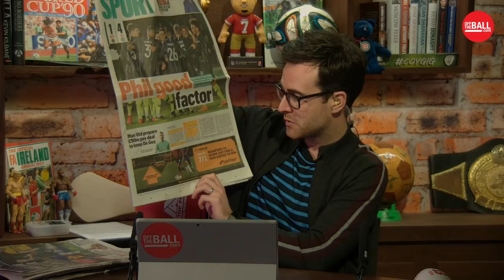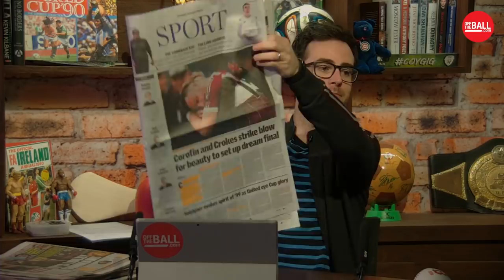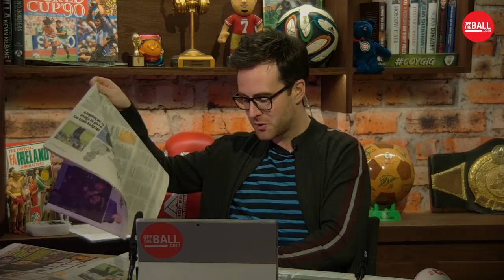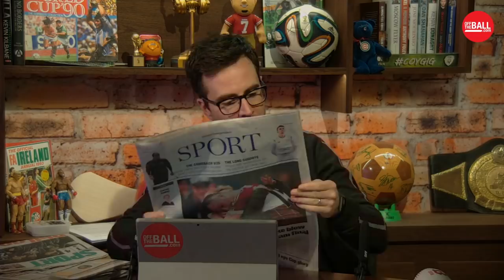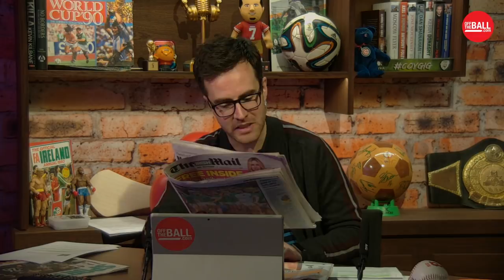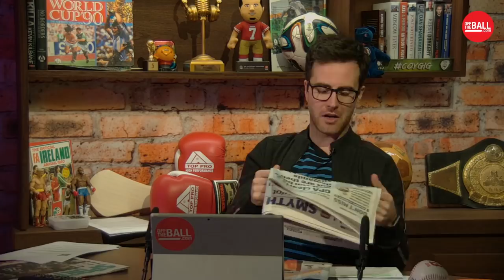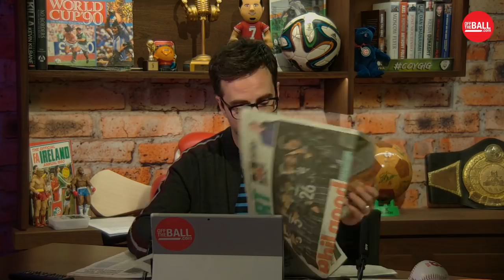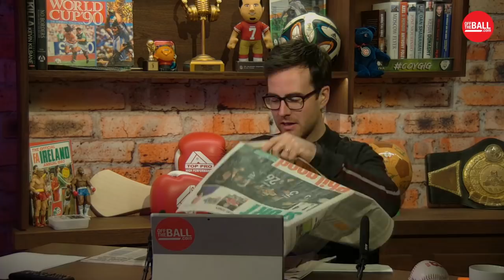"International sport is a farce" - Paul Rouse & Declan Lynch on the Sunday Paper Review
Joe Molloy is joined in studio by historian and author Paul Rouse, and Declan Lynch of the Sunday Independent, to look through the best of the Sunday sportswriting.